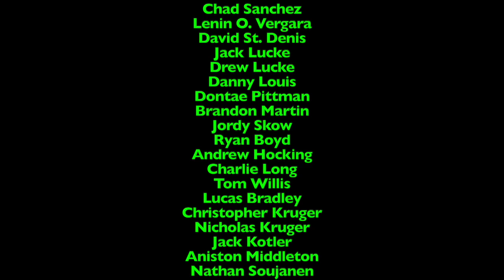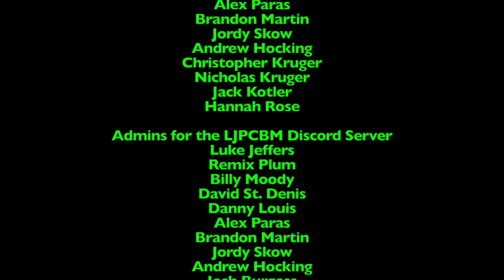Lunchtime with LJPCBM/Kwelp - Episode 1,107